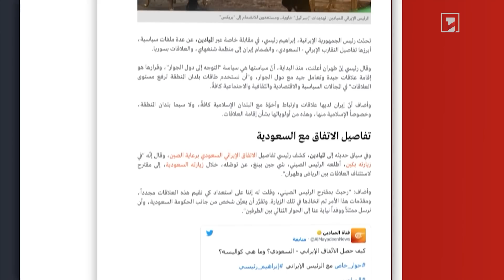Եթե Հայաստանը կառուցողական մոտեցում չցուցաբերի, Բաքվի և Երևանի միջև խաղաղություն չի հաստատվի. Ալիև